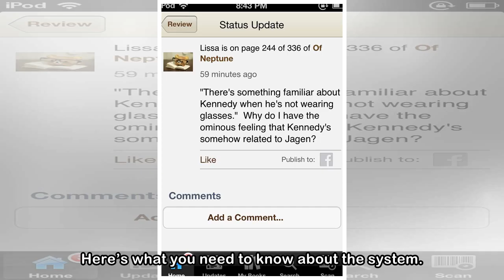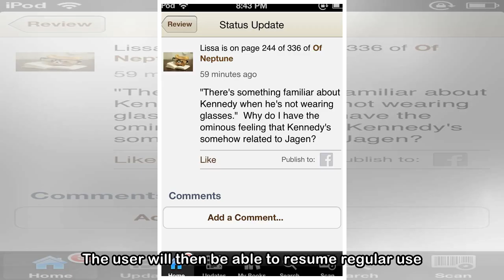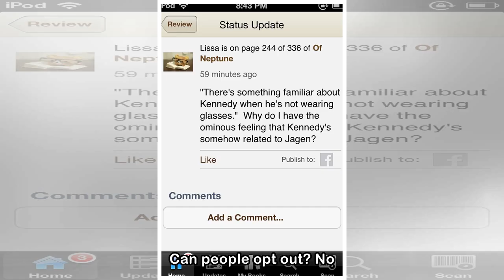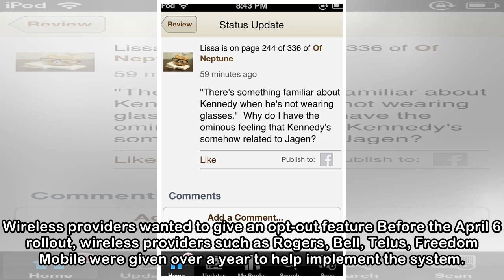Why you shouldn't freak out when your cell phone makes ominous alerts on Monday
This coming week nearly every cell phone in Canada will go off with an emergency alert, but before reaching for that HAZMAT suit, this alert is only a test. The new public emergency alert system, know...